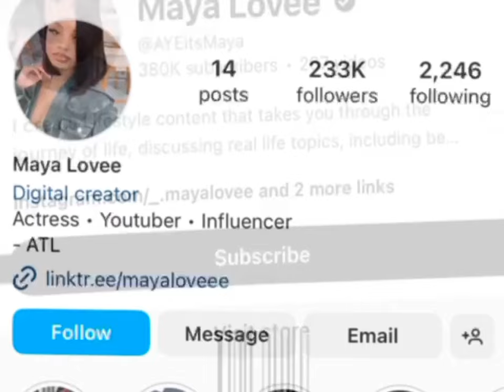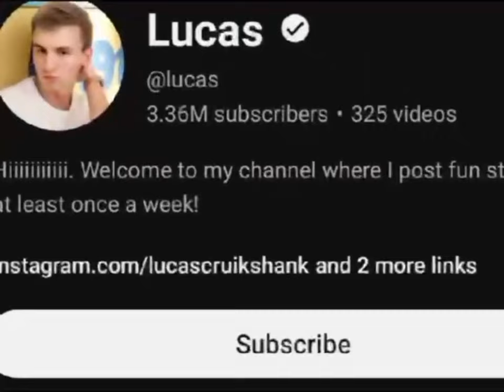Maya Vs Lucas Cruickshank Real Age Lifestyle Biography